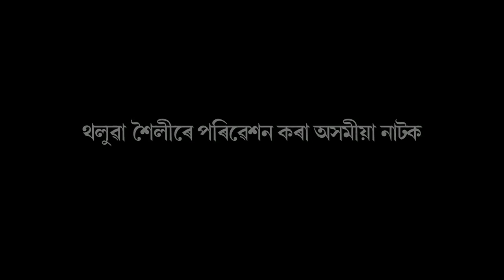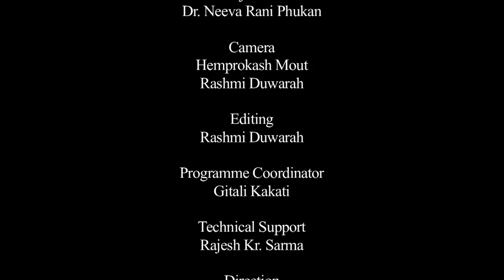থলুৱে শৈলীৰে পৰিবেশন কৰা অসমীয়া নাটক_প্ৰথম খণ্ড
Contributors:  Dr. Manju Goswami And Dr Neeva Rani Phukan
Camera: Hemprokash Mout and Rashmi Duwarah
Editing: Rashmi Duwarah
Programme Coordinator: Gitali Kakati
Technical Support: Rajesh Kr. Sarmah
Direction: Dip Bhuyan